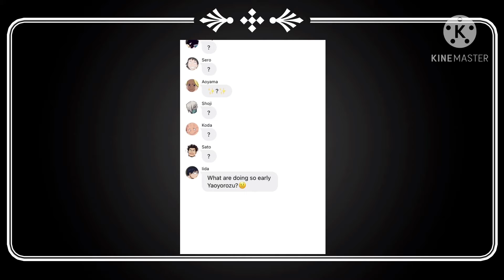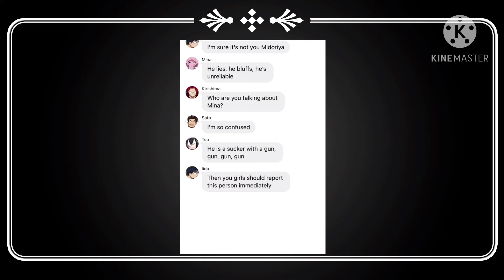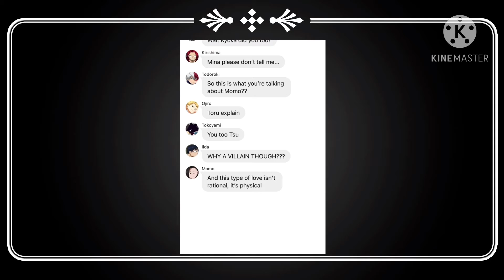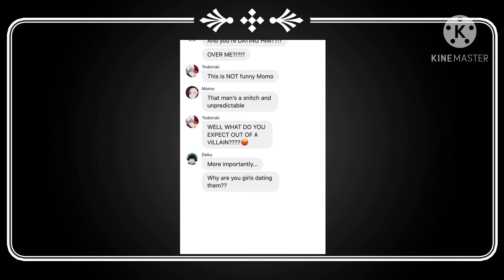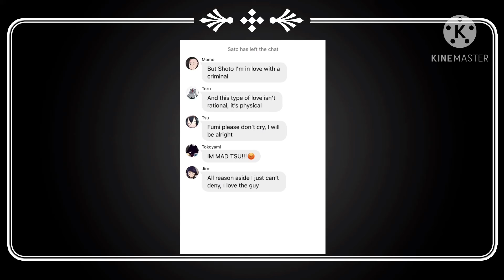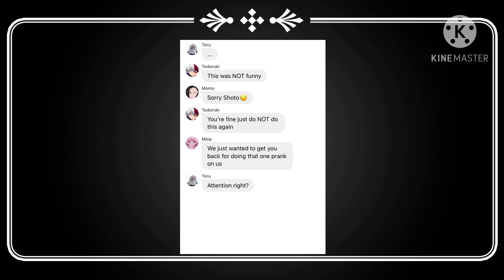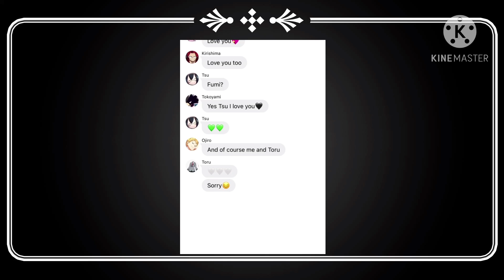Girls’ Revenge Lyric Prank///Criminal by Britney Spears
It’s time for the girls’ revenge on the boys!! Their boyfriends pranked them with Attention by Charlie Puth but the girls come up with another song to prank them back with...

Includes:
- IzuOcha
- KamiJiro
- TodoMomo
- KiriMina
- TokoTsuyu
- OjiToru

If you don’t ship, don’t watch.

I normally post links to the official video, audio, and the artist youtube channel but you likely know how to get there now so I’m saving myself time from writing this description.